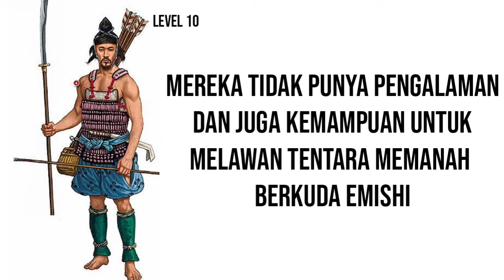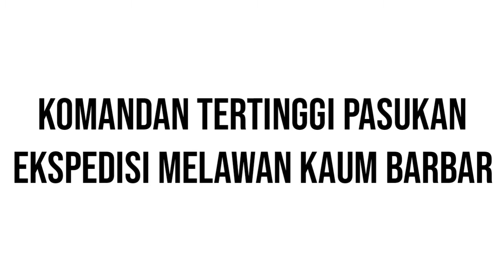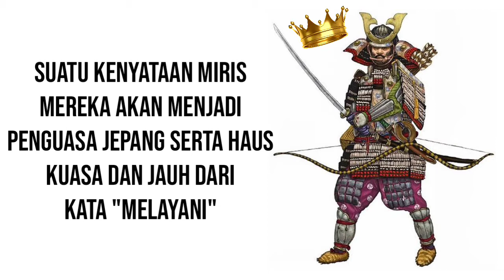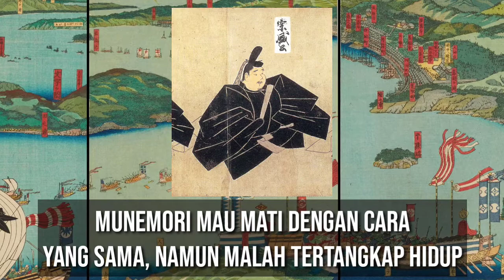Sejarah Kelahiran dan Kebangkitan Samurai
Video yang menjelaskan bagaimana terbentuknya kelas samurai di jepang hingga masa kebangkitan mereka dari Perang Genpei.